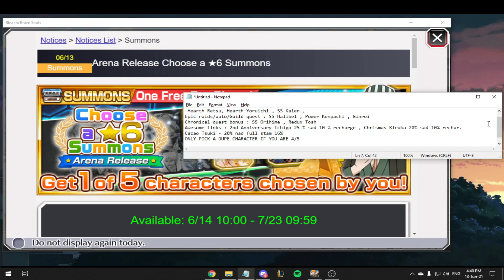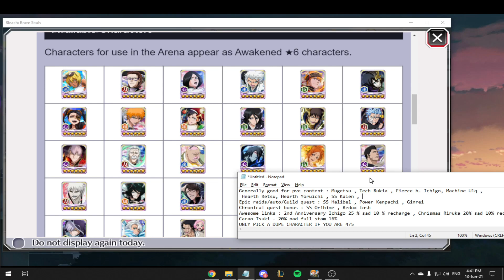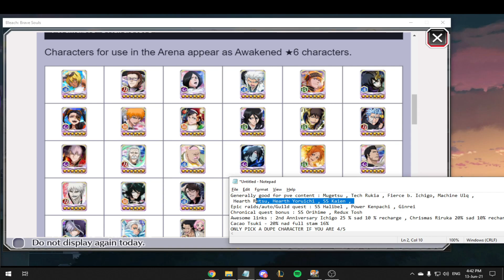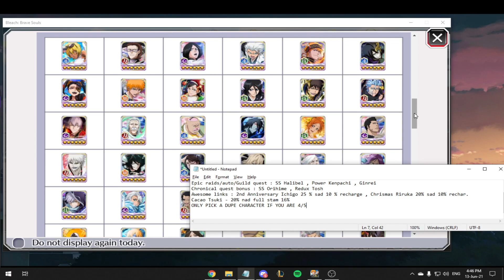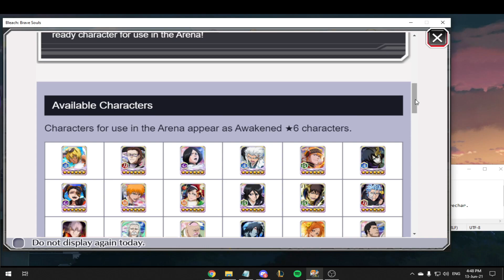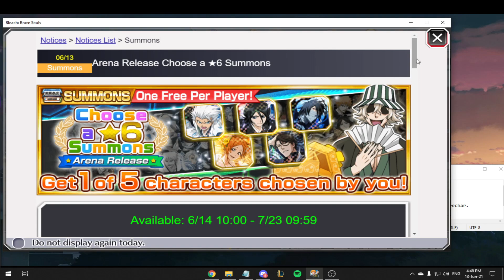WHO TO CHOOSE TO FEEL SATISFIED WITH YOUR PULL?- CHOOSE A 6 STAR TICKET GUIDE - Bleach Brave Souls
🥇 - Make sure to let me know how your summons went and if the video